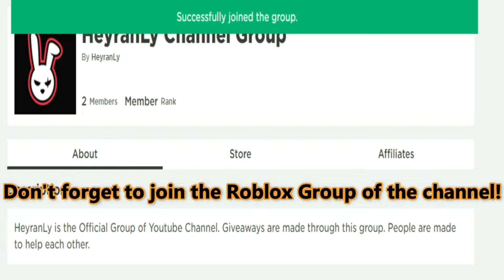(2021) 👊 Roblox Anime Combat Simulator Codes 👊 ALL NEW *UPDATE* CODES!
I have put together all the new secret codes of Roblox Anime Combat Simulator in this video. Anime Combat Simulator is a Roblox game where you destroy enemies and earn game currency using anime characters. You can get extra game currency by using the codes. Have a good time.